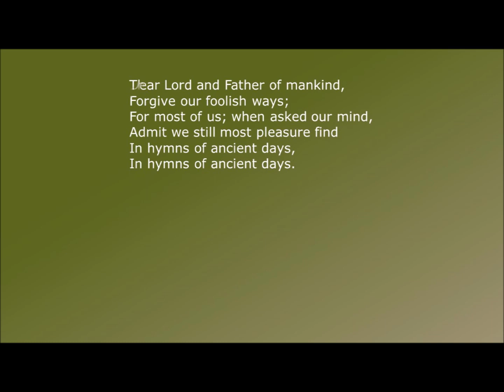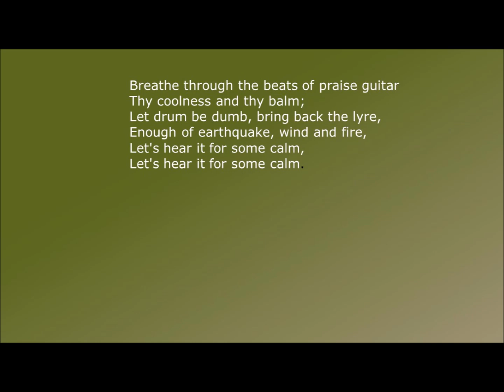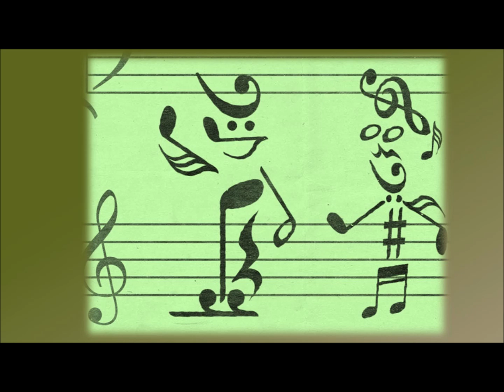"From the organ bench" A Reflection by David Andrews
David Andrews is a Reader and Organist at Nidd Church